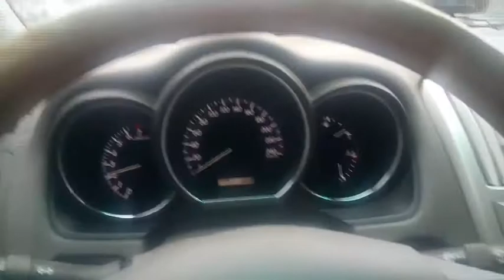7,45 sec 100+kmh ET15,58 LEXUS RX 350, stock ABS OFF